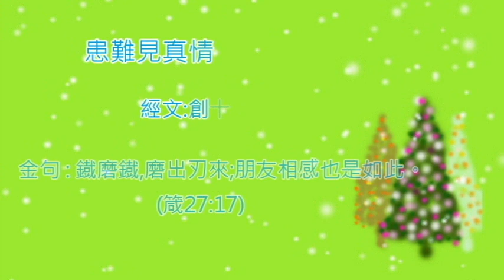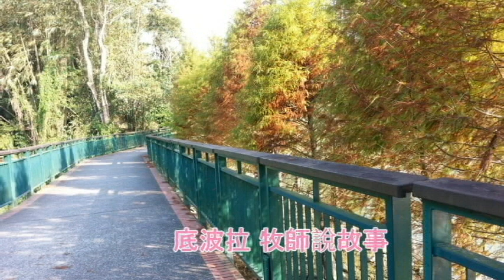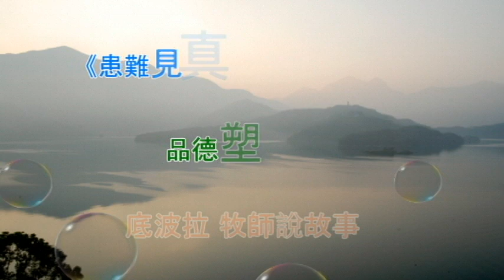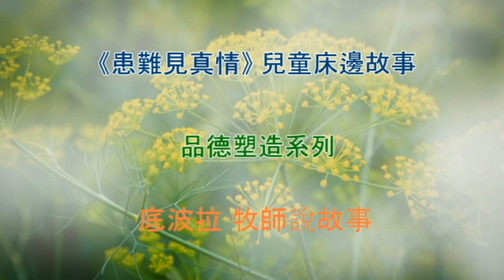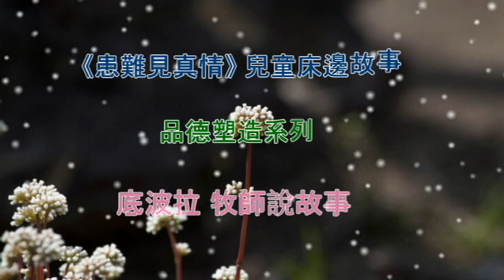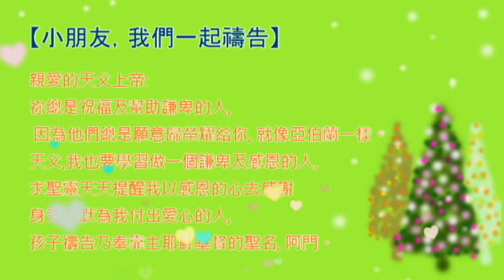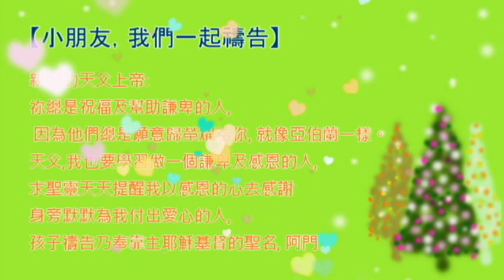《三棵小樹苗》兒童聖經床邊故事----品格塑造系列 (創世記14)患難見真情。孫揚光、吳淑玲牧師編著。恩泉更新協會製作。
《三棵小樹苗》兒童聖經床邊故事 品格塑造系列 『創世記』。
《三棵小樹苗》系列故事是由孫揚光、吳淑玲牧師編著。
        內容以聖經『創世記』的故事為主要體裁。
        目的是為了幫助兒童建立良好的品德, 盼望在廿一世紀裡引領
        我們的下一代在聖經的故事中找回上帝心意。

《經文》創世記十四
《金句》鐡磨鐡,磨出刃來;朋友相感也是如此。(箴27:17)

底波拉/ 吳淑玲牧師說故事, 鋼琴: 孫羚
恩泉更新協會製作

⟜  恩泉資訊｜
恩泉更新協會網站►►